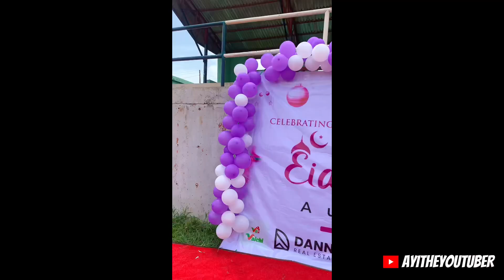EID FEST AUCHI: I ATTENDED the BIGGEST EVENT in Auchi😱 EID Mubarak!!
Eidfest Auchi maiden edition ✍️
Working as a news reporter
Wedding and Salah celebration